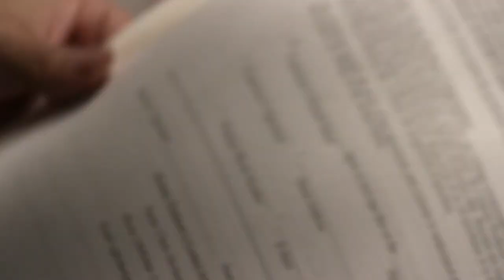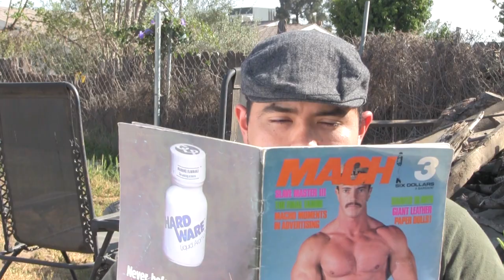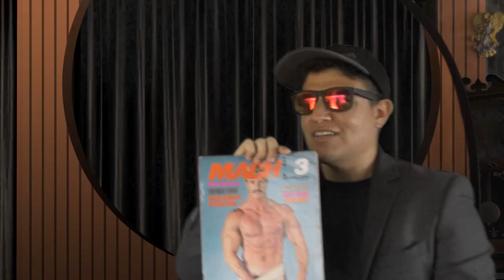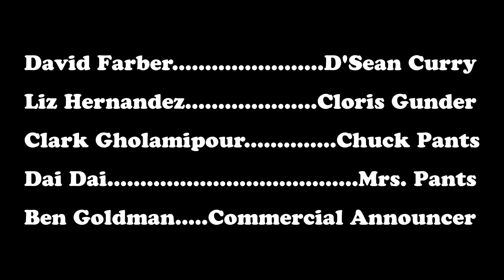Unripe Bananas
A young office worker learns shocking details of his origins.